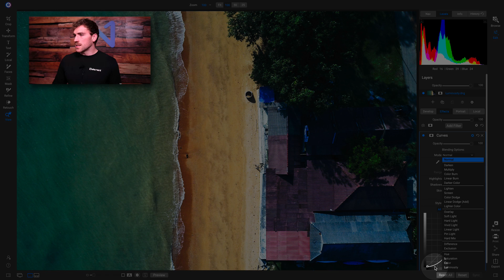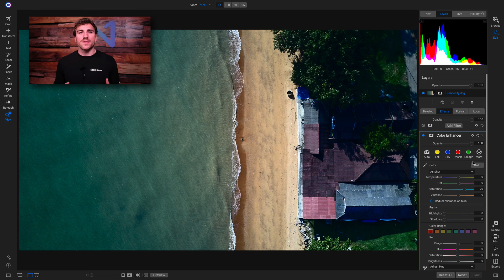Blend Mode Mini-Course Part 1 | Episode 1: Luminosity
Watch the first episode of the all-new BlendingModes Mini-Course Part 1: Landscapes where we dive into the ever-helpful Luminosity Blend Mode. Great for protecting your colors when modifying contrast, see why this is one of the most useful blend modes in LandscapePhotography.